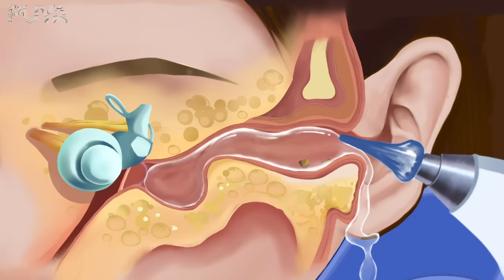ear cleaning ASMR|Water Device Removes Earwax| Ear cleaning animation